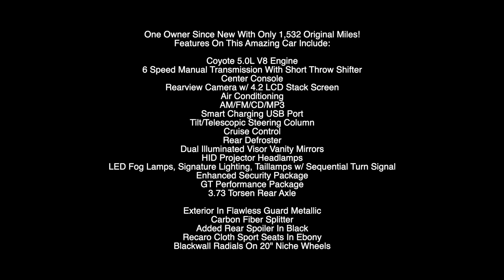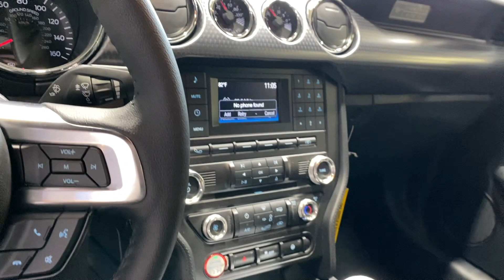2016 Ford Mustang GT ***FOR SALE***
GORGEOUS ONE OWNER GT WITH NO EXPENSE SPARED ON MODS
For Performance Purists And Weekend Racers, The Mustang GT Trim Package With The 5.0 Liter V8 Makes For A Seat Pinning Ride. And That Makes It One Of The Best Pony Cars Yet, As Well As One Of The Most Fun Vehicles You Can Buy.

One Owner Since New With Only 1,532 Original Miles!
For Over 150 Photos And Video...
Features On This Amazing Car Include:

Coyote 5.0L V8 Engine
6 Speed Manual Transmission With Short Throw Shifter
Center Console
Rearview Camera w/ 4.2 LCD Stack Screen
Air Conditioning
AM/FM/CD/MP3
Smart Charging USB Port
Power Steering
Power Brakes
Power Door Locks
Power Windows
Power Mirrors
Tilt/Telescopic Steering Column
Cruise Control
Rear Defroster
Dual Illuminated Visor Vanity Mirrors
HID Projector Headlamps
LED Fog Lamps, Signature Lighting, Taillamps w/ Sequential Turn Signal
Enhanced Security Package
GT Performance Package
3.73 Torsen Rear Axle

Exterior In Flawless Guard Metallic
Carbon Fiber Splitter
Added Rear Spoiler In Black
Recaro Cloth Sport Seats In Ebony
Blackwall Radials On 20" Niche Wheels